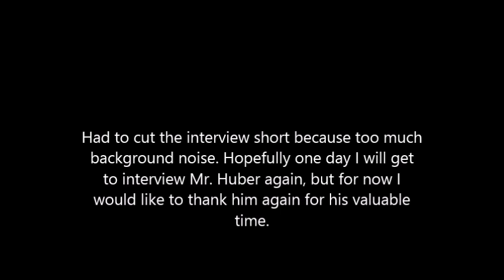Minutes with Masterson Chuck Huber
Coming to you again from Ichibancon 2016, this time with Chuck Huber one of my favorite voice actors. Had to cut the interview short because a lot of noise from other attendees.